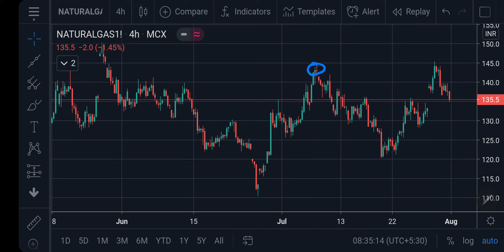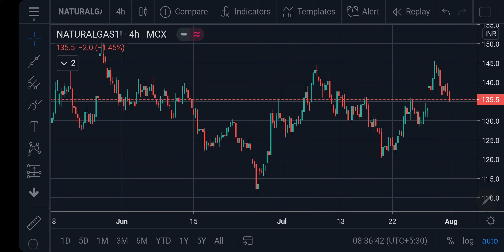Natural Gas MCX Intraday Forecast 03082020 | Technical Analysis | 26Aug20 | Trading Strategy